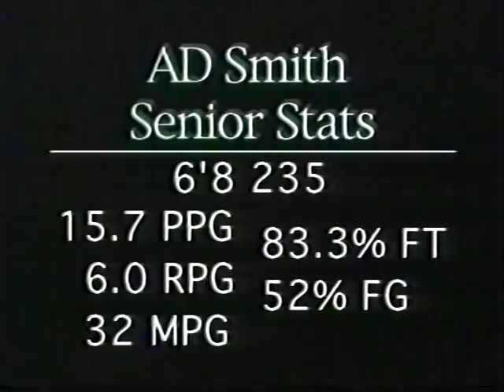AD Smith UO Basketball Highlights 2000